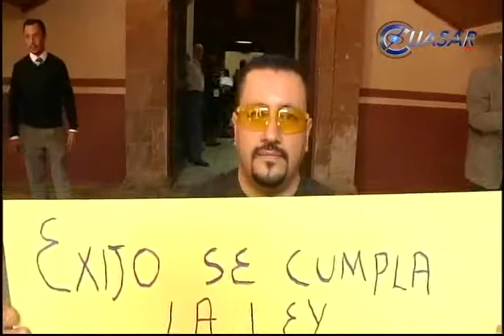Demandan accesibilidad en edificios públicos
Al conmemorarse el pasado 3 de diciembre del Día Internacional de las Personas con Discapacidad, el activista Florencio Ubaldo Muñoz del Castillo, dijo que no hay nada qué festejar y acudió al Congreso del Estado para exigir la habilitación de accesos para discapacidad en los edificios públicos...